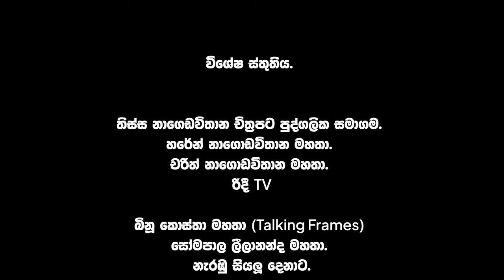ගාමිනී ෆොන්සේකා නොමැතිව සේන සමරසිංහ නිර්මානය කල චිත්‍රපටය. /“ ඈතින් ඈතට “ / Baiscope Katha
Special Thanks.
Tissa Nagodavithana films( pvt ) ltd.
Haren Nagodavithana.
Charith Nagodavithana.
Ridee TV
Y. K. B. R. Kostha.
Somapala Leelananda.
Ananda Wickramaarachchi.

Athin Athata - Film Crew.

Film  Director - Sena Samarasinghe.
Producer - Piyasena de Silva.
Camera - Dani W Pathirana.
Release Date - 1983/05/06.
Ast Director - Sarath M Ranawaka.
Makeup - W. Selvaraja.
Editing - Lal Dissanayaka, Stanly De Alvis.
Sound Controller - George Manatunga , Sri Lal Weerasinghe.
Production Coordinator - Cyril Amarasinghe.
Studio - Lanka Studio.
Dialogue -
Music Director - Sarath Dassanayake.
Story -  H. S. G. Fernando.
Song - Milton Mallawarachchi, Greshan Ananda , Priya Suriyasena , Neela Wickramasinghe, M. K. Miskin , Shayami Fonseka.

Film Artist.
Wimal Kumara de Costa , Karunaratne Hangawatte, Haris Jayantha , Rasadari Fonseka , Anushka Madiwaka , Senaka Perera, Richard Weerakkodi , Shanthi Lekha , Roni Leich , Sisira Kumaratunga , Chandi Rasika.

Baiscope Katha - Directed By Jayaratna Galagedara.